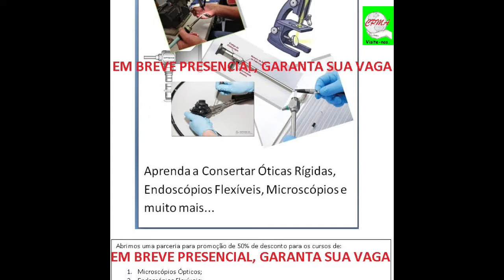Chegada Ótica HopKins II da Karl Storz 45 Graus - comunidades.net